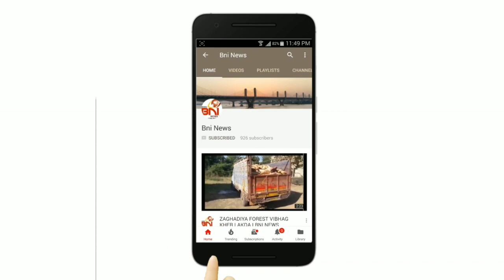વડોદરા ખાતે આવેલ વરસાદી આફ્ટને લઈને ભરૂચ પોલીસ દ્વારા સાગર રક્ષક દળના જવાનો ને વડોદરા રવાના કર્યા.